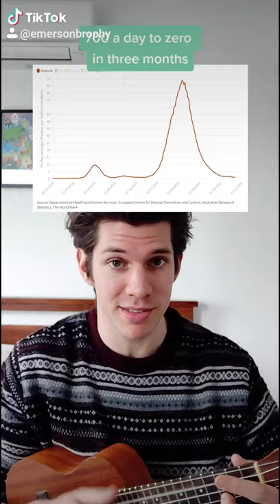Lockdown sucks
I don't know who needs to hear this, but it's totally okay to hate living with COVID-19 restrictions while still following them to save lives.

If you liked this, please follow me around the internet to keep up to date: